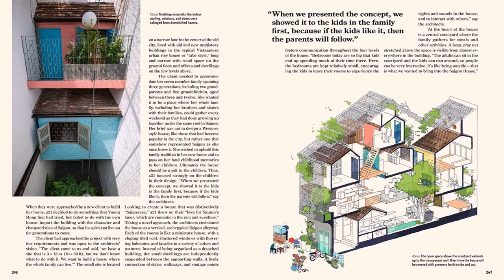Buy Car NY 5% DP